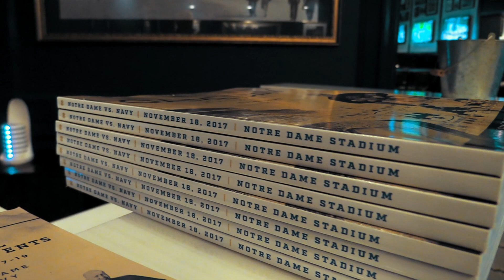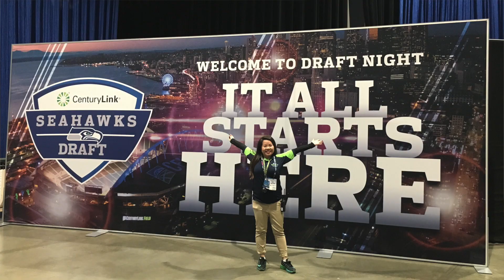Dare to Dream: Lily's Road to the Super Bowl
Lily Ly has maximized her Notre Dame MBA experience—inside the classroom and out—in hopes of one day running the largest sporting event in the United States.